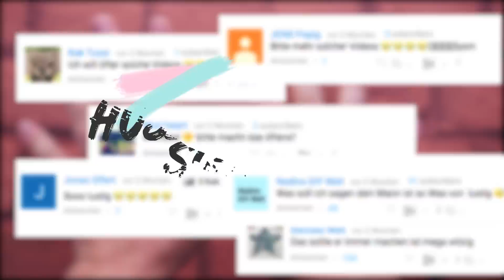EHEMANN macht ZUM ERSTEN Mal Schleim - Slime selber machen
Das brauchst du zum Schleim machen:

Bastelkleber weiss
Bastelkleber transparent
Lebensmittelfarbe nach Wunsch
Spritzflasche für Aktivator

Behälter für Schleim: